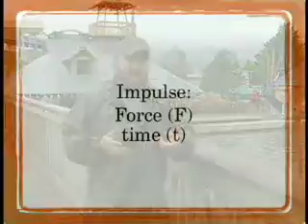Impulse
Impulse is an important concept to understand for the Physics regents. A water flume is used to drive this concept home.